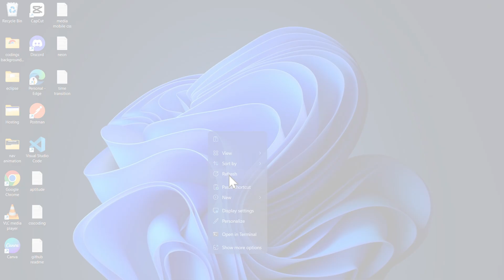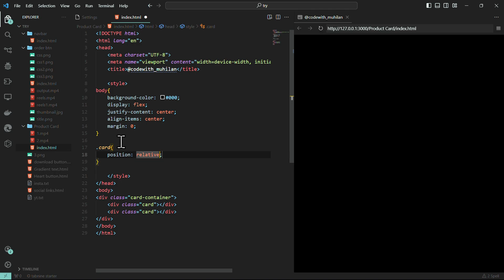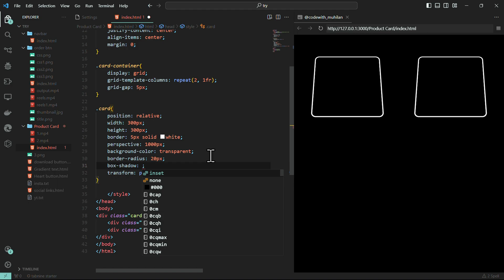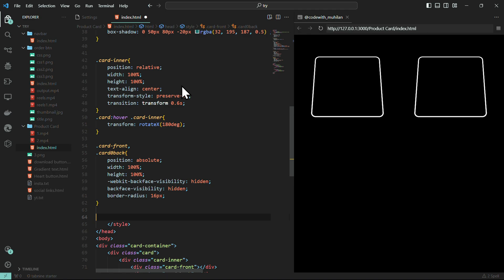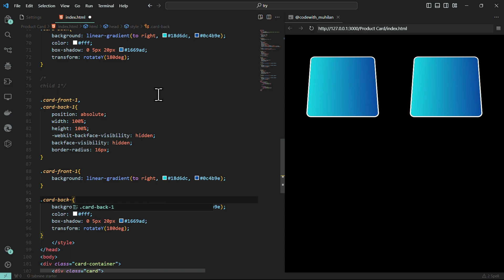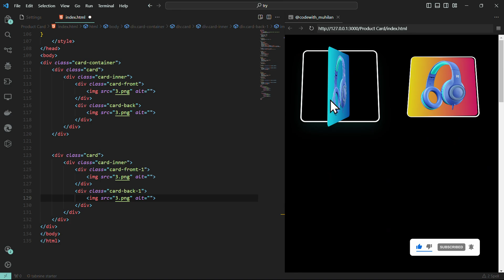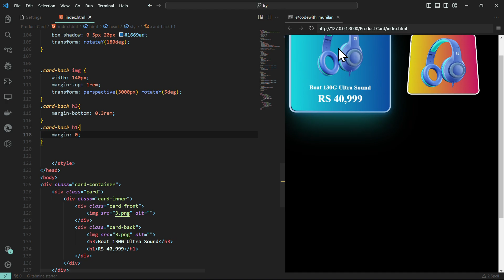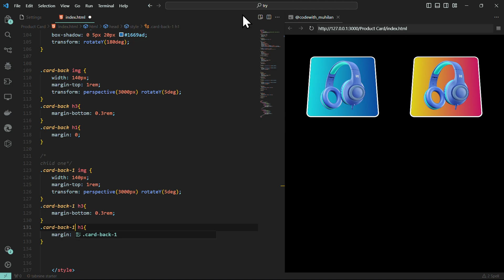Animated Product Card Using HTML & CSS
Hellow coderzzz, Welocme to my Channel...❤️❤️

Today's Topic: How to create a Animated Product Card with Flip Hover...!

Please show your support by:
👍 Giving this video a Thumbs Up
🔔 Clicking the bell icon to get notified of new videos

GitHub - Youtube/CARDS/Animated Product Card (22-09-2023)